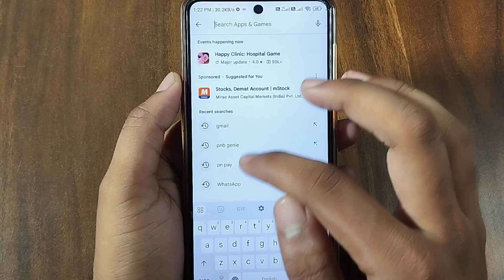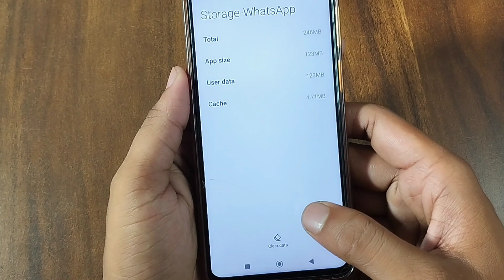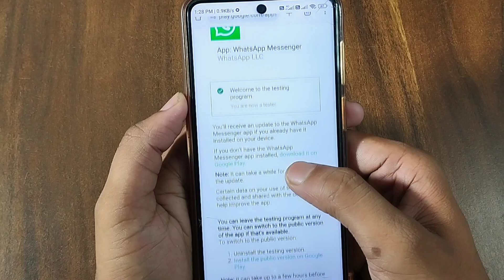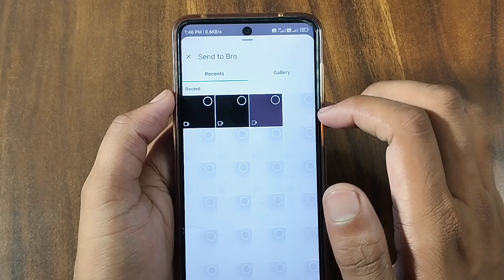Whatsapp Video Share Black Screen | WhatsApp Video Black Screen Problem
🔥 Top Videos -